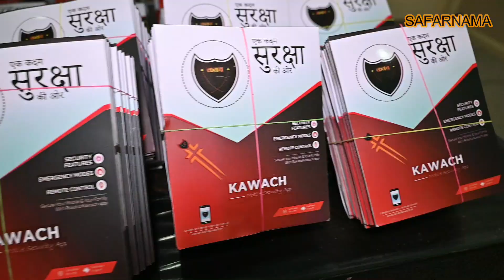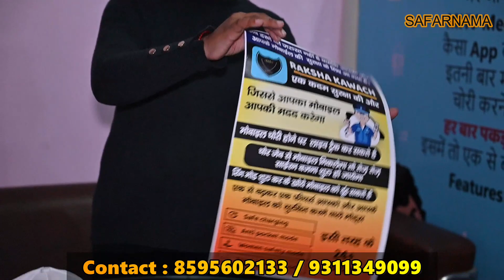दिनके सिर्फ 2 घंटे काम और रोज़ाना कमाई ₹8000 || New Business Ideas 2022 || Best Business Ideas 2022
Namaskar dosto...!

🔥 कम पैसे में करो बड़ा बिज़नेस | 😲 small business ideas | best home business ideas 2021

Address ​-  Lal Mandir, P-11 1st floor, Mubarakpur Main Rd, near Lal Mandir, Prem Nagar II, Nangloi, Delhi, 110086

business ideas
new business ideas 2021
business